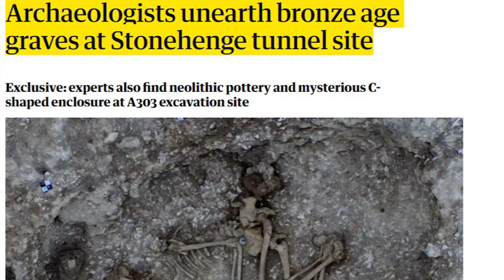BREAKING NEWS - Bronze Age Bodies Discovered at Stonehenge!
In this episode we explore the latest and amazing archaeological findings at Stonehenge, the very heart of the British Isles.

Bronze age graves, Neolithic pottery and the vestiges of a mysterious C-shaped enclosure that might have been a prehistoric industrial area are among the finds unearthed by archaeologists who have carried out preliminary work on the site of the proposed new road tunnel at Stonehenge.

One of the most intriguing discoveries is a unique shale object that could have been part of a staff or club found in a 4,000-year-old grave. Nearby is the resting spot of a baby buried with a small, plain beaker.

Ditches that flank the C-shaped enclosure contain burnt flint, suggesting a process such as metal or leatherworking was carried out there thousands of years ago.

Just south of the site of the Stonehenge visitor center, archaeologists came upon Neolithic grooved ware pottery possibly left there by the people who built the stone circle or visited it.

We end this episode by discussing the controversial tunnel being built close to Stonehenge and the impact and destruction that it can have on archaeology, artifacts and our history.

My latest history merch! Sea Peoples meet Late Bronze Age humor! I thought this was pretty amusing.